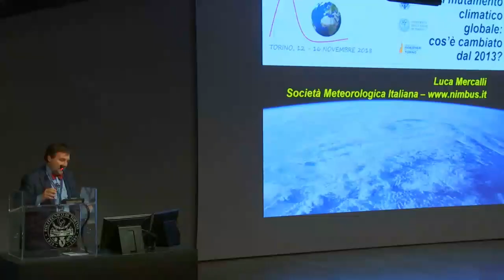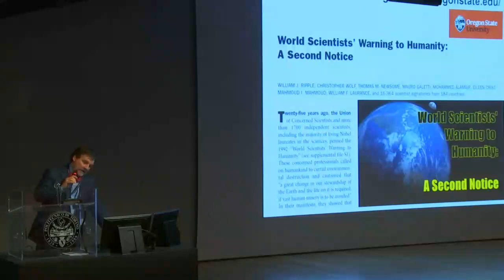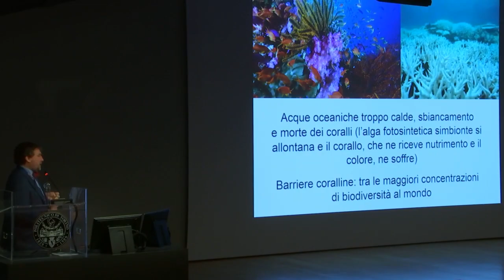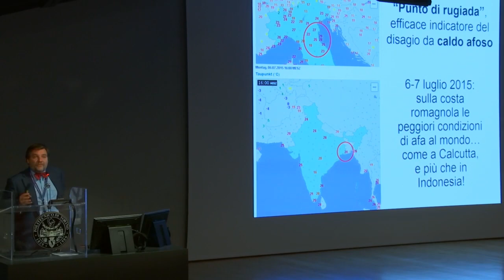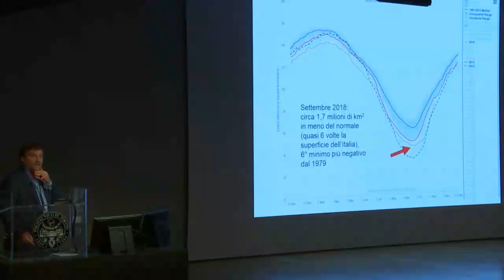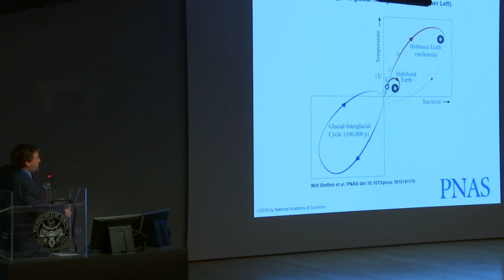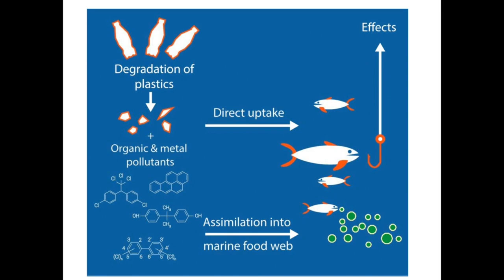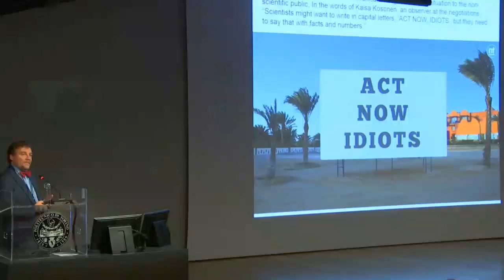Science and the Future 2 | Luca Mercalli, Società Meteorologica Italiana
12 November 2018, morning session

Il mutamento climatico globale / Global climate change (ITA)